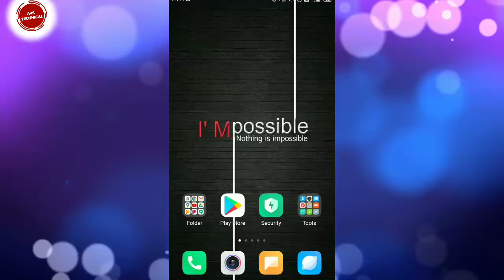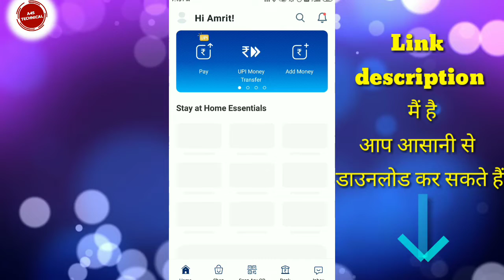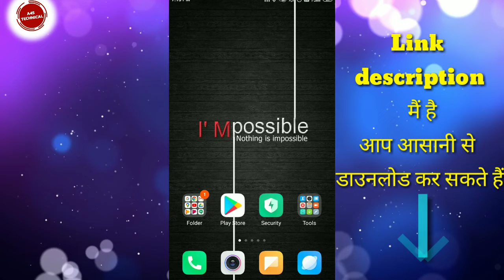Qureka pro payment proof April 2020 | Qureka pro Paytm Proof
Qureka pro Link :- Play games, Win Money

Refer code :- C8C7BF21

3.Winzo Gold :- Dost, I am playing Cricket, Knife-up, Pool etc and winning cash these days! Also got ₹50 as Joining Bonus. Come, lets play a match of Cricket on WinZO. Refer Code: AMRD5E58